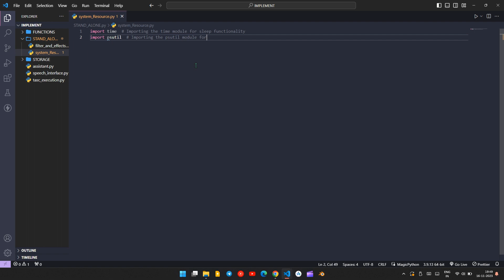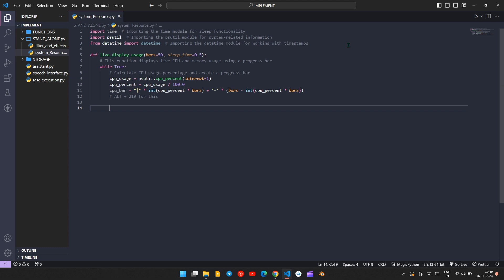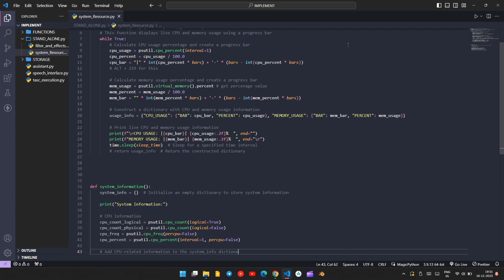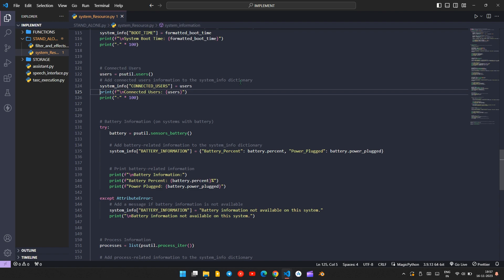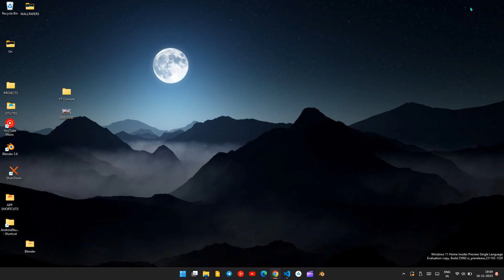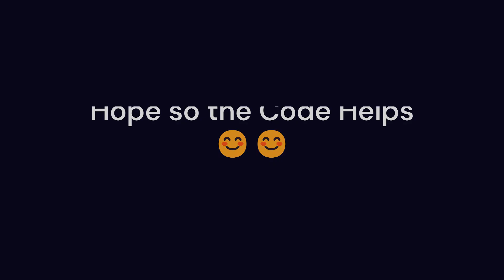Python Real-time System Monitoring: CPU, Memory, Battery, Users, Disk, Boot Time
**Title:**
"Python Real-time System Monitoring: CPU, Memory, Battery, Users, Disk, Boot Time Mastery"

**Description:**

Welcome to the ultimate Python tutorial where we unravel the mysteries of real-time system monitoring! In this extensive guide, we'll explore the depths of Python's capabilities to access and interpret crucial system metrics. From tracking CPU and memory usage to obtaining detailed insights into battery status, user activity, disk health, and system boot time, this tutorial is your comprehensive resource for system monitoring with Python.

**Tutorial Overview:**
Our journey begins by delving into real-time CPU and memory monitoring, laying the foundation for a robust understanding of system performance. We'll seamlessly transition into obtaining detailed information about battery status, ensuring you have the tools to monitor and optimize power consumption.

Next, we'll explore user-centric metrics, providing insights into user activity, login details, and system interactions. The tutorial will then shift focus to disk health, where you'll learn to retrieve critical information about storage, ensuring your system operates at peak efficiency.

To wrap up, we'll demystify the concept of system boot time, enabling you to analyze the efficiency of your system startup processes. Each section is designed to provide practical, hands-on experience, making this tutorial suitable for beginners and experienced Python enthusiasts alike.

1. Real-time CPU and Memory Monitoring
2. Battery Status Retrieval and Optimization
3. User Activity Insights and Login Details
4. Disk Health Analysis and Storage Information
5. System Boot Time Examination

Whether you're a system administrator, developer, or coding enthusiast, this tutorial caters to anyone eager to harness the power of Python for real-time system monitoring. The content is structured to accommodate beginners seeking foundational knowledge as well as experienced coders looking to enhance their skills in system analysis.

Expect an immersive journey where we break down each Python script, explaining the logic and application of every line of code. This tutorial prioritizes not just providing solutions but ensuring you understand the principles behind them. By the end, you'll be equipped with the skills to create your own real-time system monitoring tools.